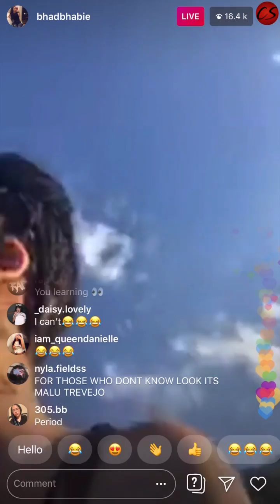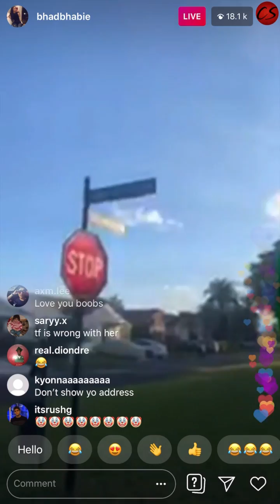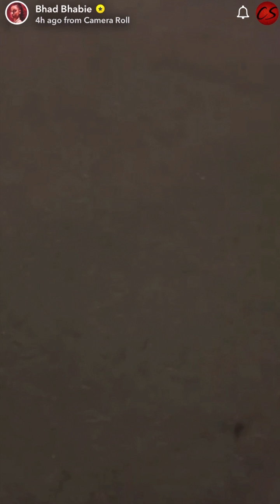Bhad Bhabie Goes To Malu Trevejo's House And Confront Her Parents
Bhad Bhabie, whose real name is Danielle Bregoli, is a controversial rapper and social media personality known for her outspoken personality and frequent feuds with other celebrities. Malu Trevejo is a fellow influencer and singer who has been involved in a public dispute with Bhabie. In response, Bhabie took matters into her own hands and decided to confront Trevejo in person.

Bhabie filmed herself on Instagram live as she traveled to Trevejo's house, apparently intending to start a physical altercation with her. When she arrived, however, she found that Trevejo was not home and instead confronted Trevejo's parents, who were understandably upset and confused by the situation.

The incident sparked outrage on social media, with many people criticizing Bhabie for her behavior and suggesting that she was putting herself and others in danger. Some also called for her to face consequences for her actions.

1)This video has no negative impact.
2)This video is also for teaching & Informational AND Entertainment purposes.
3)It is not transformative in nature.